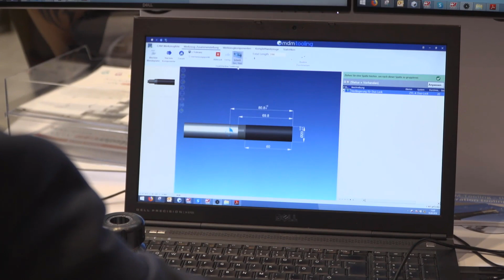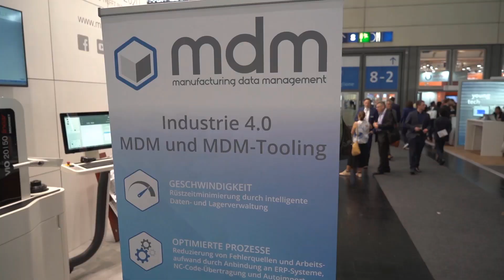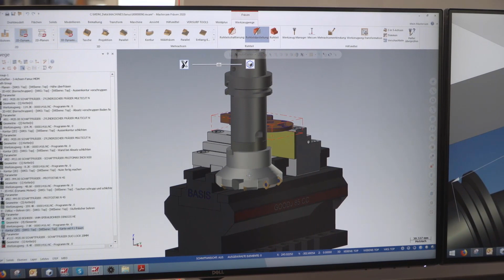Intelligentes Werkzeugmanagement mit MDM-Tooling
Organisieren Sie Ihre Werkzeug- und Technlogiedaten mit der intelligenten Software-Lösung MDM-Tooling.

Das Produkt der mdm Software GmbH ermöglicht u.a. die Verwaltung aller Werkzeugeinzelkomponenten, einen automatischen, benutzergeführten, schnellen 3D-Werkzeugzusammenbau unter Berücksichtigung logischer Fügebedingungen und eine nahtlose Integration in die CAD/CAM-Software.

Im Rahmen der EMO 2019 in Hannover wurde das MDM-Tooling in einer durchgängigen Prozesskette vorgestellt.